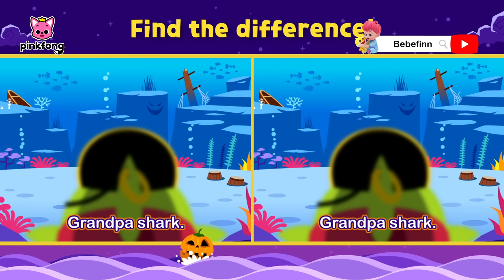Halloween đang đến! 🎃 Cá mập con Bài hát Halloween | +Tuyển tập | Baby Shark Pinkfong Nhạc thiếu nhi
Các bé đang xem "Halloween đang đến! 🎃 Cá mập con Bài hát Halloween | +Tuyển tập" bài hát siêu vui vẻ của Pinkfong.

00:00:00 Halloween chơi trốn tìm cùng gia đình Cá mập (Halloween Hide and Seek with the Shark Family)
00:09:52 Halloween Sharks
00:11:27 Trốn tìm cùng gia đình Cá Mập Zombie (Zombie Shark Family Hide and Seek)
00:21:25 The Spooky Bus (3D)
00:22:35  Ú òa! Trông nom Cá Mập Con vào Halloween (Peekaboo! Baby Shark Babysits on Halloween)
00:28:05 Baby Shark Halloween Bus
00:29:33 Câu thần chú Halloween của Cá Mập Con (Baby Shark’s Magic Halloween Potion)
00:39:30 Halloween Costume Party (3D)
00:41:18 Spot the difference - Halloween Sharks (easy ver.)
00:42:53 Five Little Pumpkins (3D)
00:44:10 Three Scarecrows (3D)